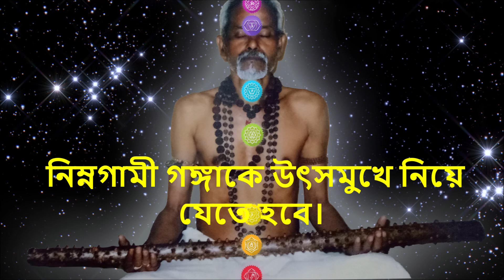সাধন জগতের গুহ্য কথা (পর্ব্ব-৩) : ETERNAL PEACE SEEKER - SSPF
মাঝে মধ্যেই মনে হয়, বিচিত্র এই মানব দেহ।  এই স্থূল মানব  দেহ আমাদের কর্ম্মভূমি। কিন্তু আমি দেহ নোই। আসলে কাল ও দেশের সমন্বয়ে এই দেহ বর্ত্তমান বলে মনে হয় মাত্র । দেখুন  আমরা বিশ্বাস করি, সূর্য উদয় হয়, আবার অস্ত  যায়। এই যে বিশ্বাস এটি আমাদের দৈন্দিন অভিজ্ঞতা থেকে জাত। আবার  আমরা এও বিশ্বাস করি, সূর্য কখনও উদয় হয় না, আবার অস্তও যায় না। এসব আমরা জ্ঞানী মহাত্মাদের কাছ থেকে শুনে শুনে বিশ্বাস করতে শিখেছি।

তেমনি আমরা ভাবি আমাদের জন্ম হয়, আবার সময়কালে মৃত্যু হয়। এসব আমাদের অভিজ্ঞতা। আবার আমরা জ্ঞানী মহাত্মাদের কাছে শুনে শুনে এটাও বিশ্বাস করে থাকি, যে আমি  আত্মা। আর আত্মার না আছে জন্ম না আছে মৃত্যু।  এই যে সূর্যের উদয়-অস্ত বা জীবের জন্ম-মৃত্যু এসব আমাদের ভ্রমজ্ঞান ছাড়া কিছু নয়। এসব  আমাদের অভিজ্ঞতা নয়, তথাপি এসব কথা আমরা বিশ্বাস করে থাকি। আবার এও সত্যি এই সূর্য্যের উদয়ের সঙ্গে সংযাগে জগৎ প্রকাশিত হয়। সূর্য অস্ত গেলে, জগৎ অপ্রকাশিত থাকে। ঠিক তেমনি আত্মা যখন এই দেহসুর্য্যের মধ্যে প্রবেশ করে, তখন এই অনিত্য জগৎ প্রকাশবৎ মনে হয়, আবার মৃত্যুকালে জগৎ আমার কাছ থেকে বিদায় নেয়। অথচ আমরা যখন আত্মস্থ হই তখন আমরা একটা নিত্য জগতে অবস্থান করি। তাই বলছিলাম, বিচিত্র এই মানবদেহ।   ETERNAL PEACE SEEKER - SASANKA SEKHAR PEACE FOUNDATION